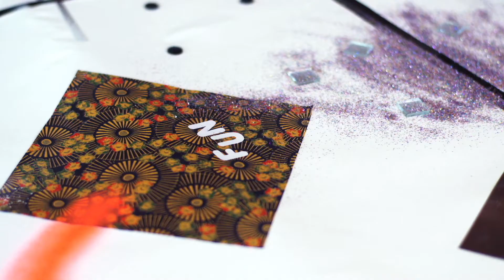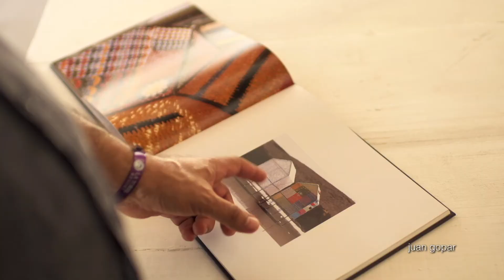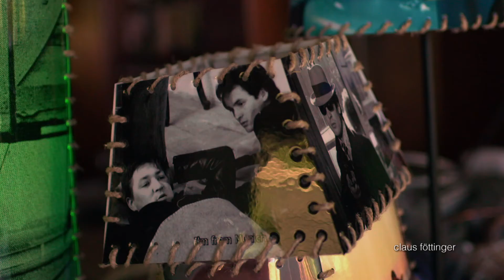campobahia art project